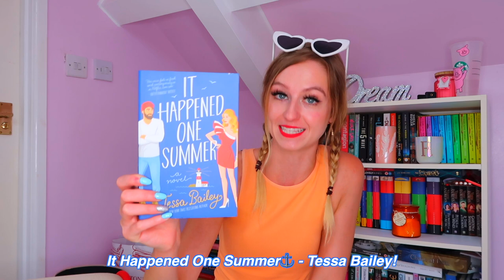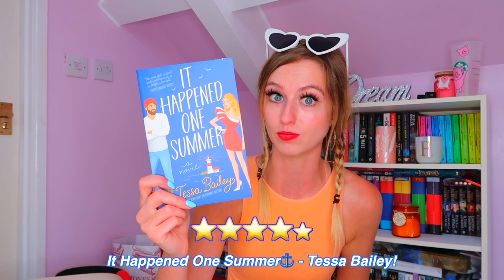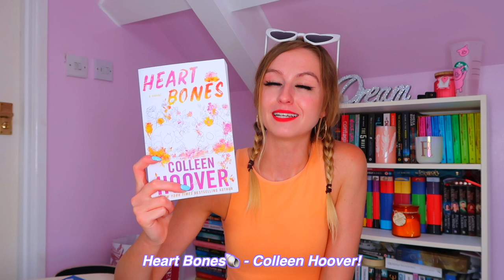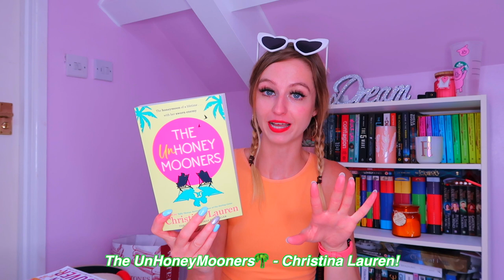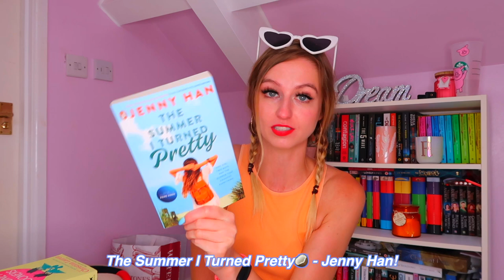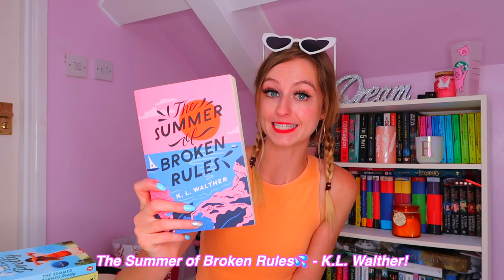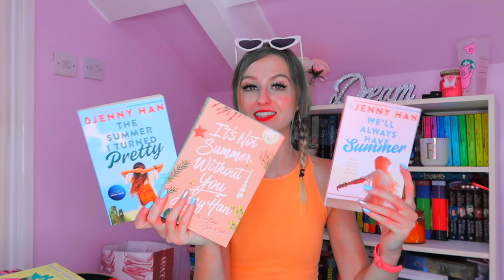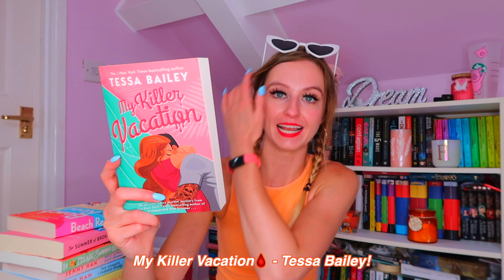the 11 books I read in August!!☀️🌴🛼📚 (summer reads, booktok, coho!🌼) | Rhia Official♡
Today's video is another monthly reading wrap up, of the 11 Books I read in August!☀️🌴🛼📚this month we have summer reads, booktok books and of course some CoHo books!💓included are books such as Beach Read, The Summer I Turned Pretty, Heart Bones, The UnHoneyMooners, The Summer of Broken Rules, All Your Perfects and so much more!💓let me know what book YOUR reading!🙊

Facts About Me:
✰name: rhia
✰birthday: 20th of September
✰fav colour: pink
✰fav animal: pig
✰filming + editing: canon g7 mark ii + final cut pro
✰live: UK

rhiasquad♡